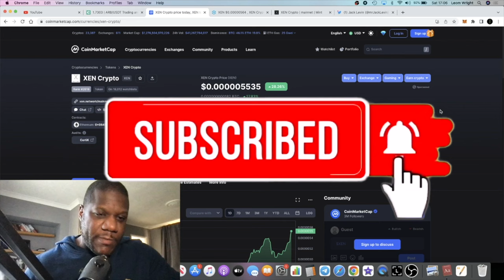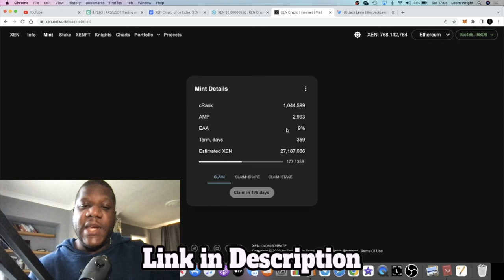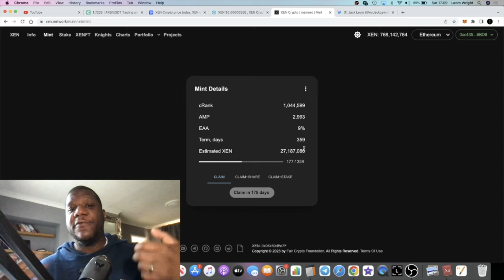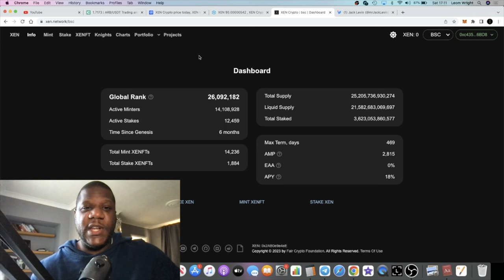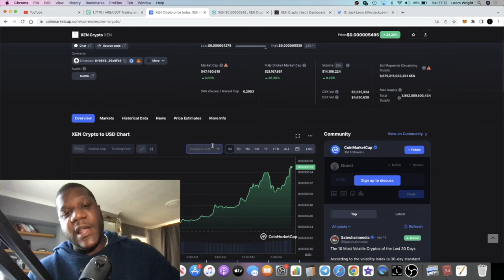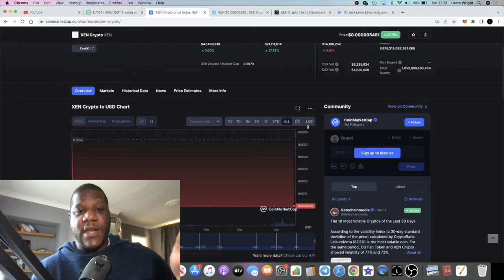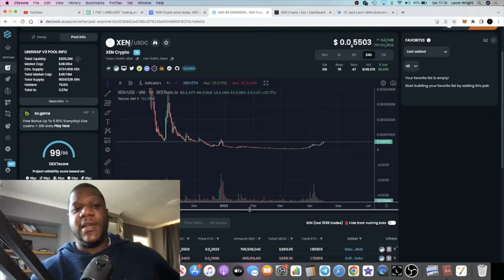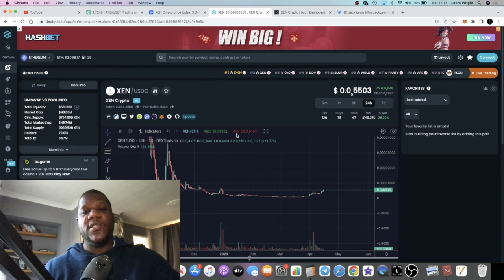This Xen Crypto Pump Will Make Millionaires!!